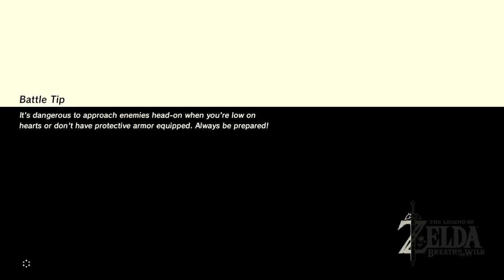The Legend of Zelda: Breath of the Wild